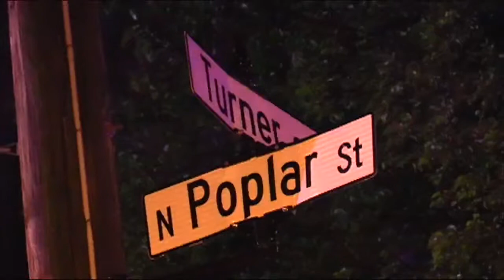69News Morning NETCAST for 6/29/2019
Here's a look at our top stories this morning: Fatal early morning crash on I-78; Roof fire at McKinley Elementary School; Arrest warrant issued in homicide of Wilson man Wednesday. For more watch 69News or go to WFMZ.com